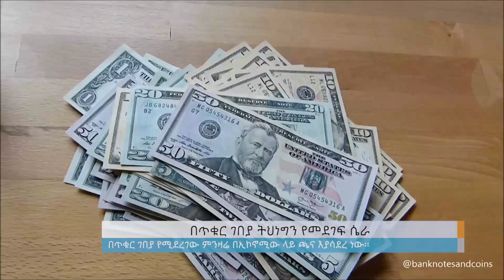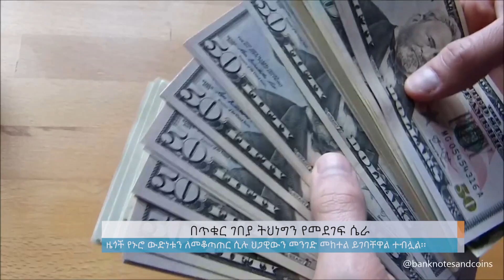በጥቁር ገበያ ትህነግን የመደገፍ ሴራ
Arabic Facebook: تلفزيون والتا بالعربي Walta TV Arabic